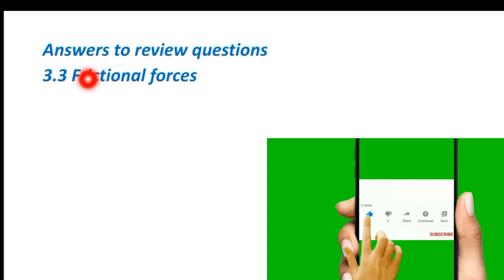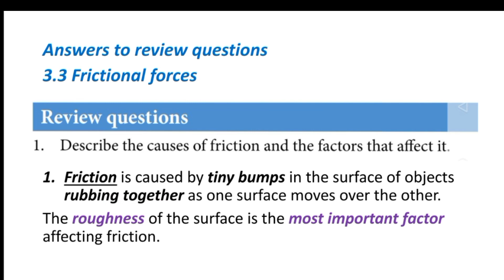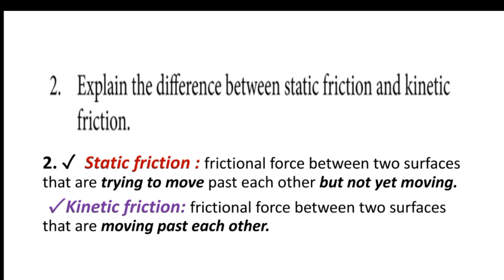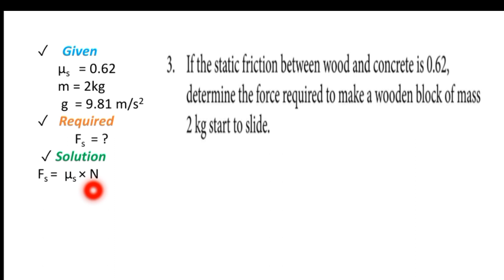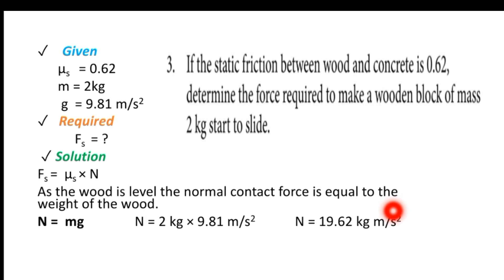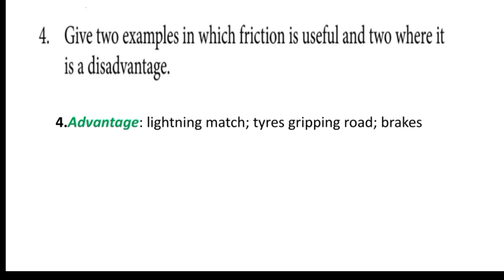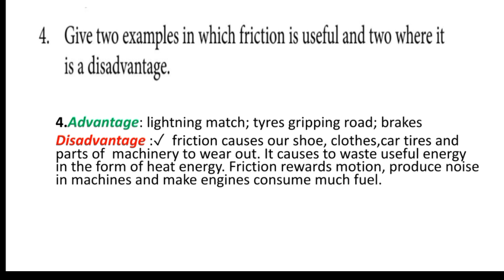Physics Grade 9 Unit 3 Force and Newton's law of motion ✓ Review Questions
Answers to review questions
3.3 Frictional forces

1.Friction is caused by tiny bumps in the surface of objects rubbing together as one surface moves over the other.
The roughness of the surface is the most important factor affecting friction.

2. ✓  Static friction : frictional force between two surfaces that are trying to move past each other but not yet moving.
 ✓ Kinetic friction: frictional force between two surfaces that are moving past each other.
✓    Given
      μs   = 0.62
      m = 2kg
       g  = 9.81 m/s2
✓   Required
           Fs  = ?
 ✓ Solution
Fs =  μs × N
As the wood is level the normal contact force is equal to the weight of the wood.
N =  mg               N = 2 kg × 9.81 m/s2            N = 19.62 kg m/s2
Fs  = 0.62 × (2kg × 9.81 m/s2  )
F s  = 0.62 × 19.62 N
 Fs  = 12.1644 N
 4.Advantage:lightning match; tyres gripping road; brakes
Disadvantage :✓  friction causes our shoe, clothes,car tires and parts of  machinery to wear out. It causes to waste useful energy in the form of heat energy. Friction rewards motion, produce noise in machines and make engines consume much fuel.
✓ Bearing; hinge; sawing; car engine